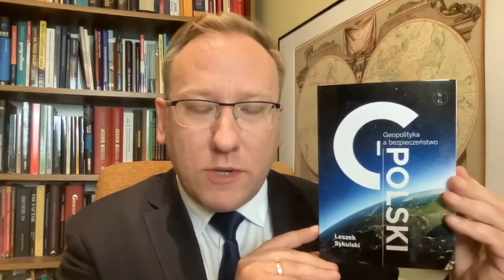810. Śmierć Aleksieja Nawalnego